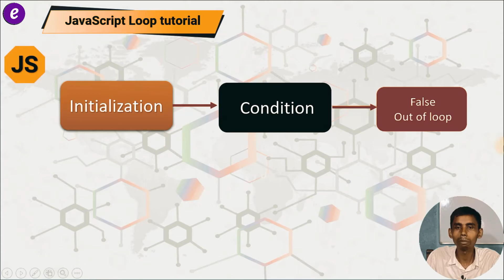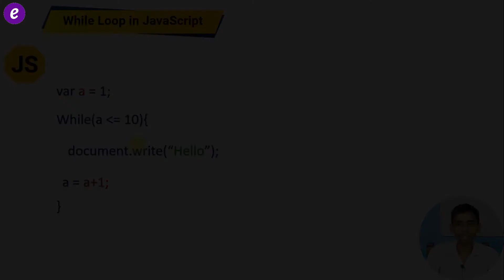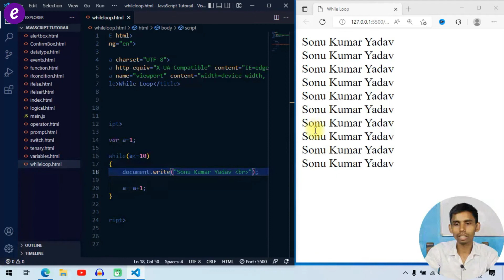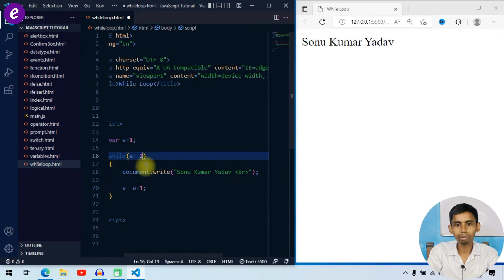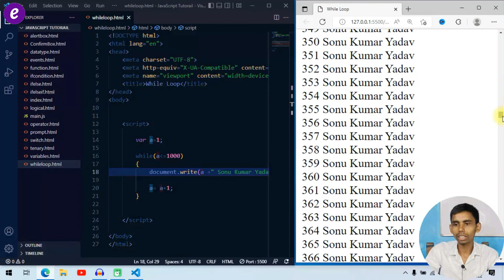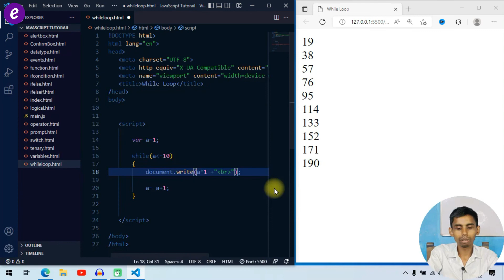While Loop in JavaScript tutorial for beginners in Hindi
while loop in javascript in hindi.